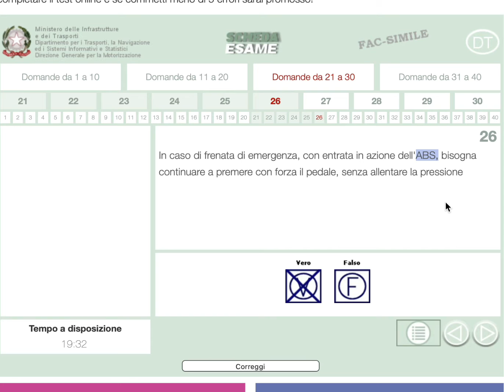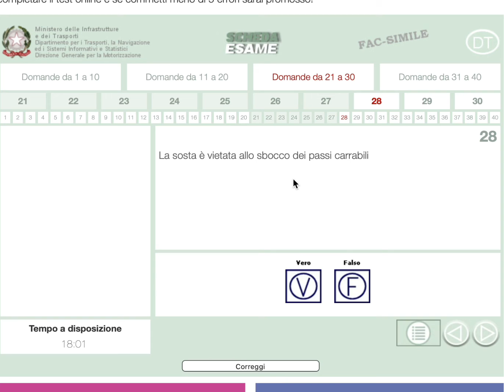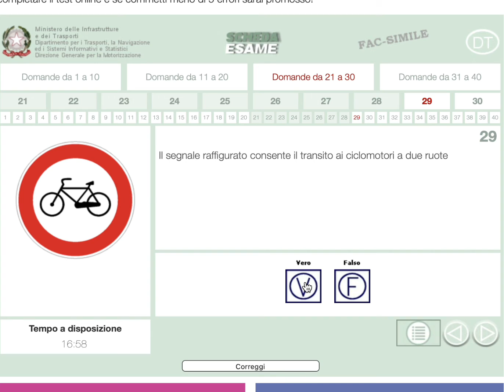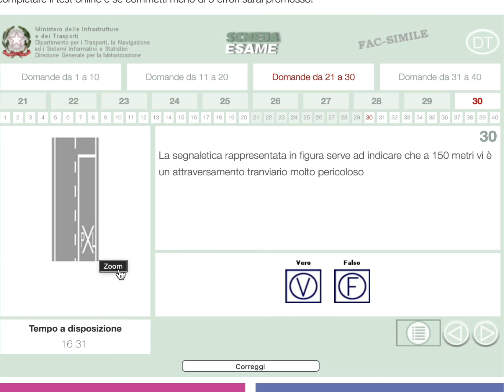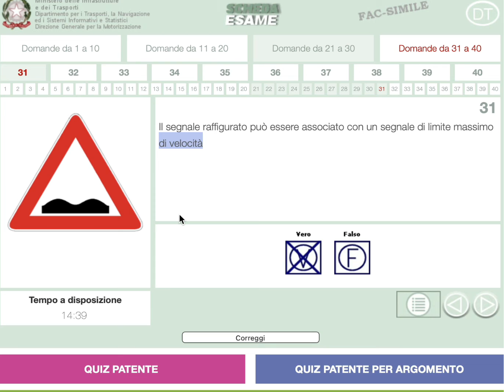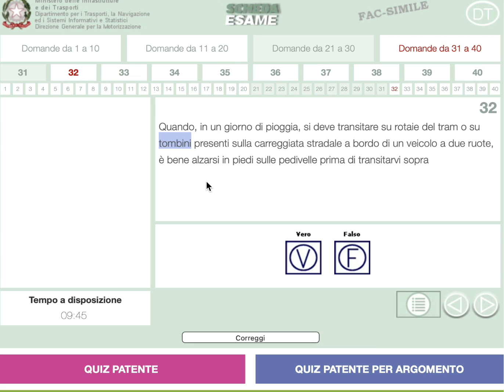Patente bangla a2z।QUIZ SCHEDA|।Zaman SIR।corso unlimited ২ জন 100euro entro settimana 3476482936